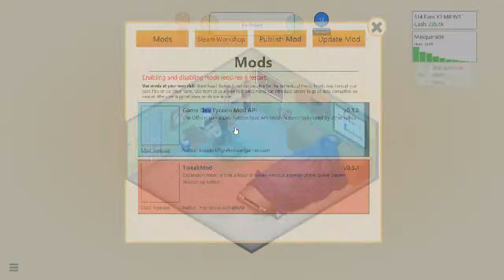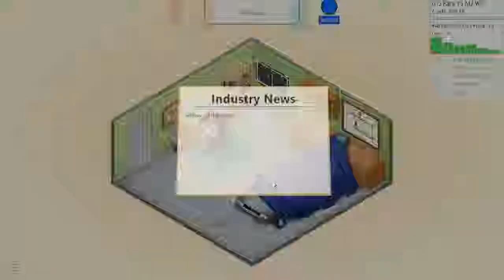We all play - Game Dev Tycoon - part 1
Help Mike make stupid parodies of games, since he's not smart enough to come up with them himself.

Game Dev Tycoon is owned by Greenheart Games.